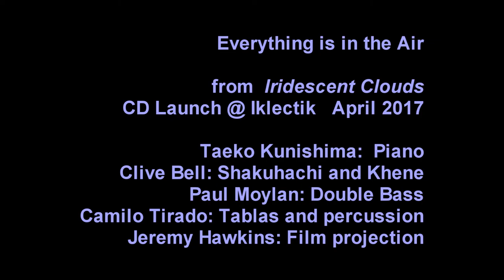Everything is in the Air @ Iklectik : April 2017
'Everything is in the Air' from "Iridescent Clouds" CD launch live concert at Iklectik, London. The musicians: Taeko Kunishima piano, Clive Bell shakuhachi and khene, Paul Moylan double bass, Camilo Tirado tablas and percussion,shamisen, Jeremy Hawkins: film projection. Composed by Taeko Kunishima.  This piece, entitled 'Everything in the Air' recently featured on Radio 3 on  'Late Junction'. The studio version has additional layers of complexity.
Concert filmed by Justas Baltrusis-Baltrusaitis.